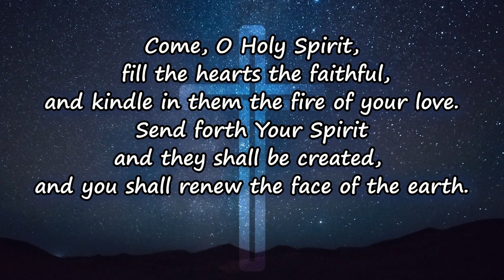Day 708: Wrath & Fury For The Unrighteousness | Seek Holy Spirit (Fr. Sam Samuel VC)